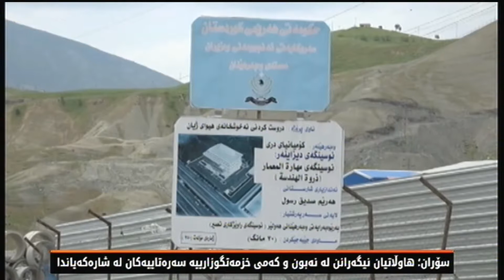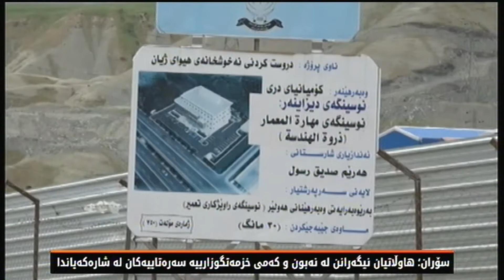سۆران: ساڵانە پارەیەکی خەیاڵی بەناوی پرۆژەوە دابیندەکرێت وبەهەدەردەدرێت